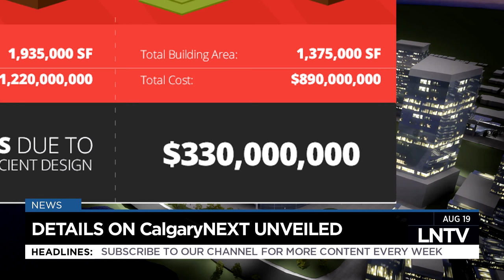New Arena for Calgary - LNTV News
On this week's edition of LNTV News: the Flames have announced a brand new sports complex for Calgary.  Now the question is, how long will it take to become a reality?

Photos courtesy of:

Calgary Sun
Calgary Herald
Calgary Sports and Entertainment Corporation
Google
Populous

Add us on Snapchat and Periscope for exclusive livestreams and daily updates!